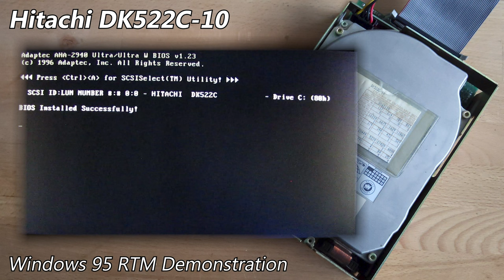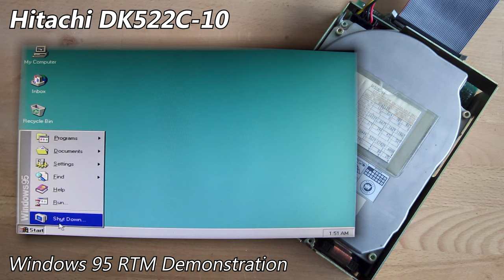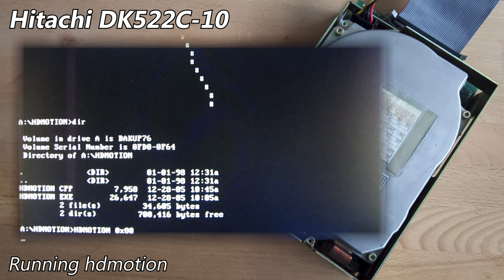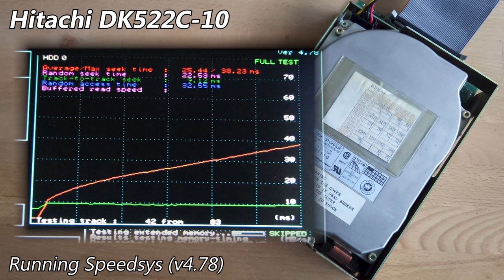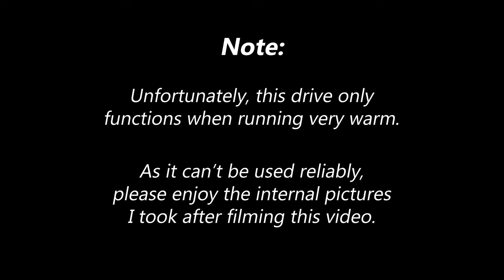Hitachi DK522C-10 103MB (1990) - Hard Drive Sounds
The DK522C-10 was released in Q4 1986, costing $2,136 and being a refresh of the proceeding DK522. These drives are 88MB in capacity, when formatted. Internal pictures can be seen at 9:08.

On the basis that this drive doesn't function unless very warm, it suggests the servo data is possibly having issues. (or something else, no idea!)
To hear the crazy sounds this thing makes when it starts struggling, feel free to check out this fairly old unlisted video I took when I initially tested the thing
Suffice to say, this video took a lot more work than usual. As a result, I popped the lid, since this unit can't be used reliably, to find quite a beautiful drive inside. Feel free to check the internal pictures on my site post below, or at the end of the video.

As usual, I went into more detail about this drive on my site post, which you can find here (with pictures)

  Drive Attributes
  Hitachi DK522C-10
  Capacity      103MB (unformatted)
  Mfc Date      1990-06
  Format          5.25" (half-height)
  Interface       SCSI (50-pin)
  Platters        4
  Heads           6 (data, +1 servo)
  RPM              3600

Chapters:
0:00 Startup & Spin-down
0:40 Windows 95 RTM Demonstration
2:59 Spinrite v6.0 Performance Benchmark
3:47 Running hdmotion
6:35 Running Speedsys (v4.78)
8:47 Spin-down (final)
9:08 Internal Pictures